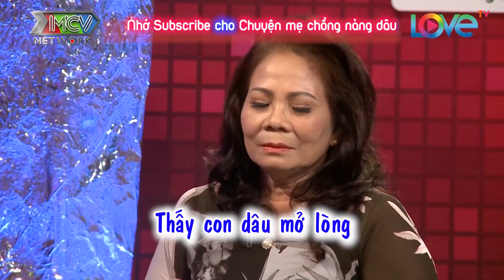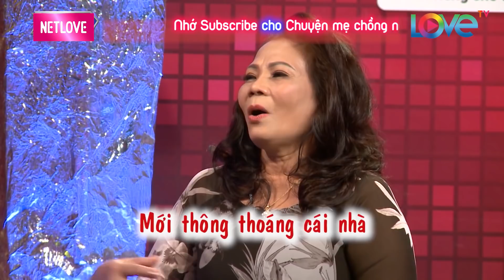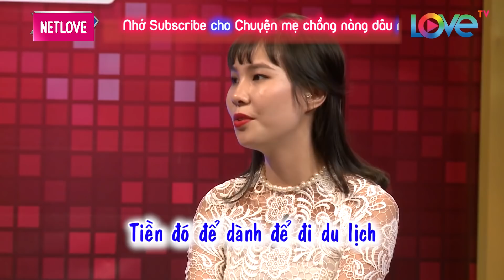Nàng dâu XĂM MÌNH khiến mẹ chồng hoảng hồn tưởng gặp DÂN CHƠI THỨ THIỆT | Chuyện mẹ chồng nàng dâu